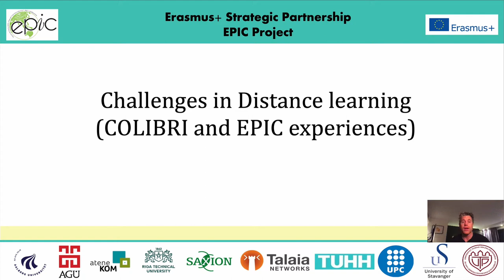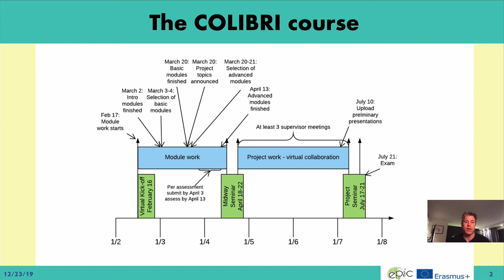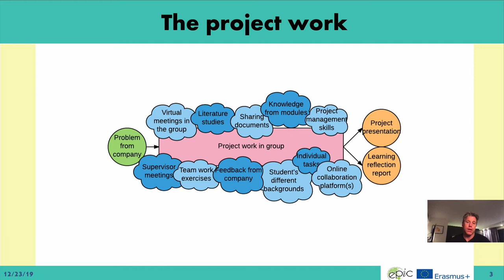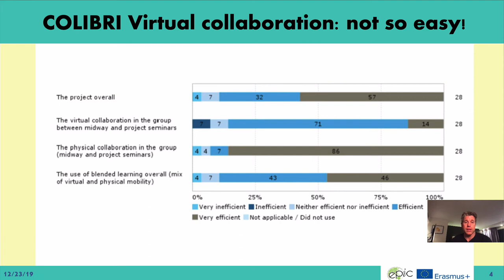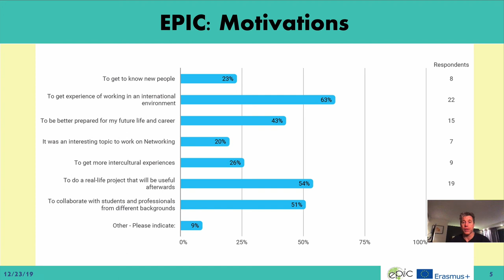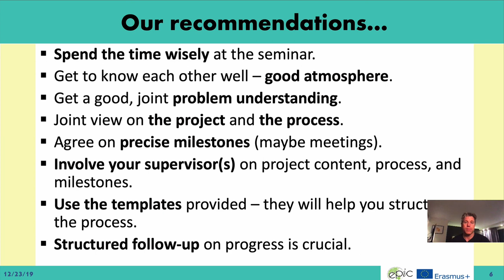Presentation about Challenges in Distance Learning: Jens Myrup Pedersen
This is a presentation about some of the challenges you might encounter when doing project work over a distance.
The presentation is given by Jens Myrup Pedersen for EPIC.